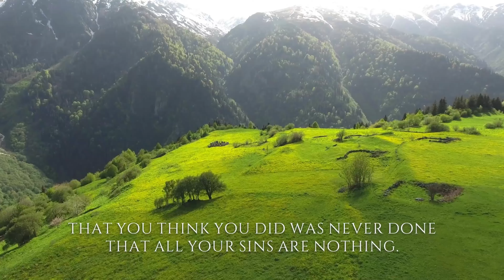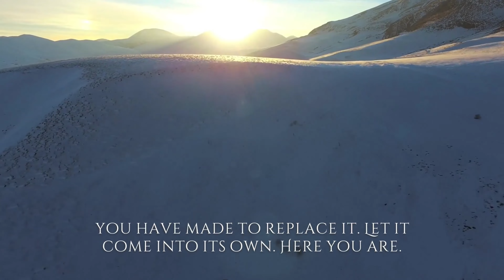ACIM Lesson 93 A Journey To Peace | A Course In Miracles Workbook For Students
Welcome to 'A Journey To Peace - A Course In Miracles Workbook For Students'. This video will guide you through the 93rd lesson of the ACIM workbook. In this lesson we will explore the fundamental teachings of A Course In Miracles which emphasize the power of love and forgiveness as the path to inner peace. Learn how to apply this powerful spiritual teaching into your daily life and discover how its lessons can help you create more balance, joy, and harmony in your life. join us now on this journey to peace and let's begin our exploration of A Course In Miracles Workbook For Students!